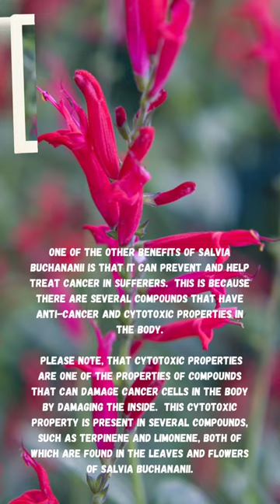Benefits of Salvia buchananii plant for health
Salvia buchananii plant contains several compounds that can support body health. One of the common compounds found in salvia buchananii is flavonoids.
Flavonoids are compounds that can give color to plants, especially in the leaves and fruit.  Meanwhile, if consumed by humans, flavonoid compounds will provide quite a lot of health benefits, one of which can function to prevent the emergence of cancer cells in the body.